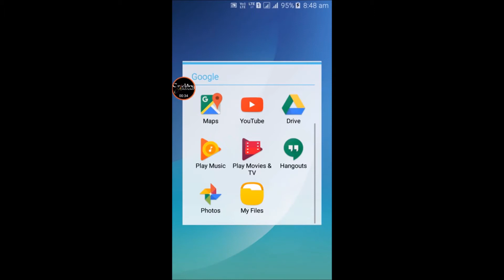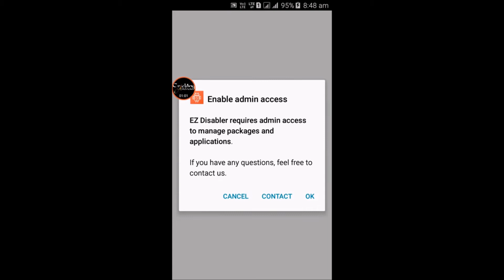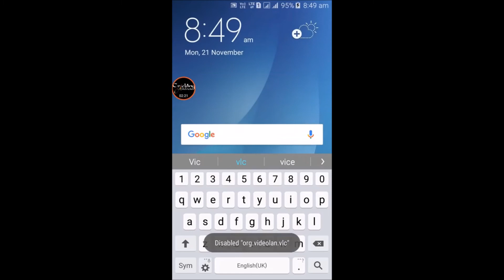How to Uninstall Preinstall system app without Root | install apps केसे हटाये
Namaskar Dosto, is video me apko btaya jaa rha hai apke android phone me jo PREINSTALL APPS hai wo kese unistall kar sakte hai free me.